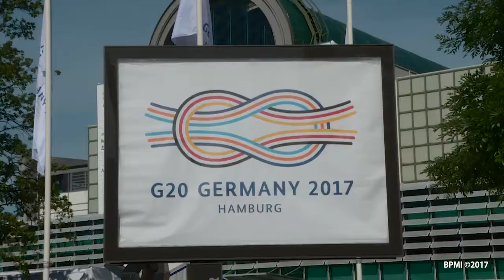Pak Jokowi tiba di Jerman untuk KTT G20.....